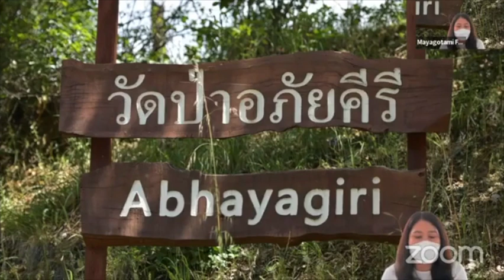แม่พุทธ | อาจารย์โกวิโล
ธรรมจากแดนไกล "DHAMMA from AFAR"
ธรรมบรรยาย โดย อาจารย์โกวิโล

วันอาทิตย์ที่ 2 ตุลาคม 2565 เวลา 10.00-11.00 น. (ตามเวลาในประเทศไทย)
จัดโดย มูลนิธิมายา โคตมี

Tune in with fellow practitioners every Wednesday evening from 6 - 6:45 pm or Saturday morning from 9:30 - 11 am for a Dhamma Talk and Q&A with Ajahn Kovilo or Ajahn Nisabho. Saturday mornings begin with a thirty-minute meditation. Wednesday evening Q&A's are followed by a discussion on Zoom from 6:45 - 7:30 pm. for details. Welcome!

To participate in the Saturday chanting, use the pdf found